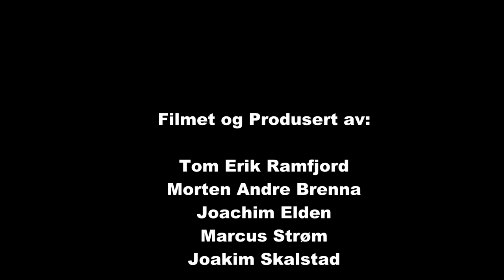Bilcross Smådølfestivalen 2014